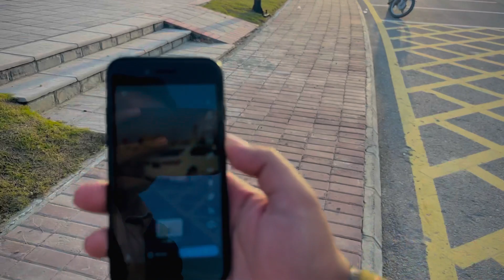GANJA KRWA DOUN?🥺 ||KHAN NY CHALLENGE DY DIYA ||Shehbaz Haider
My Instagram ID(Shehbaz_87)Must Follow!🔥🤙🏻
Link!👇🏻